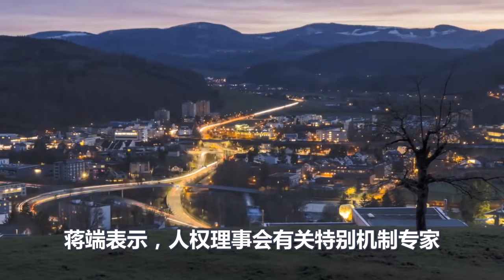痛快！中国对美英加澳日发起反击！全球不敢相信的一幕终于发生了